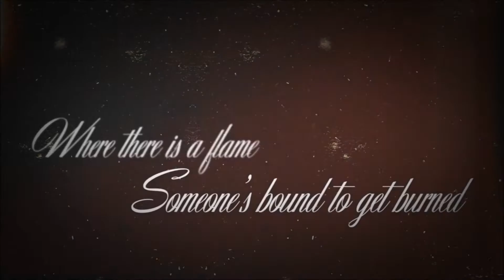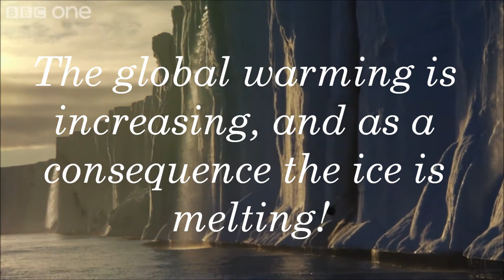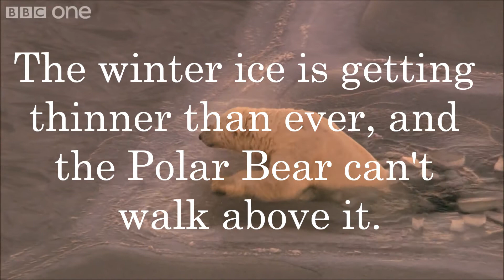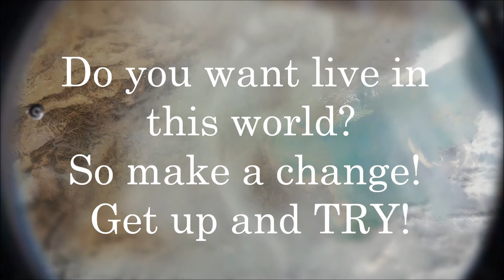ICE Foundation - Presents Polar Bear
Never give up, fight for what you want, for what you care! Fight for a better world, fight for Polar Bear! You got to get up and TRY!

P!nk performing Try. (C) 2012 RCA Records, a division of Sony Music Entertainment